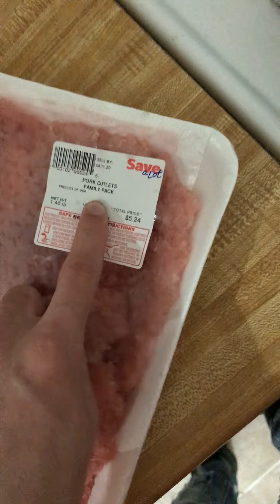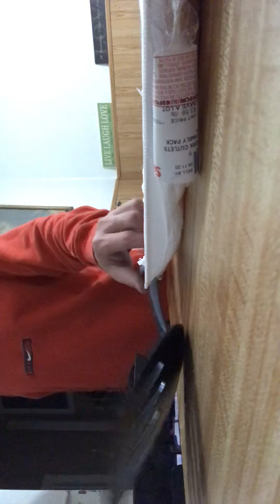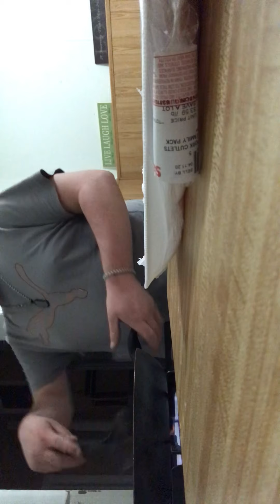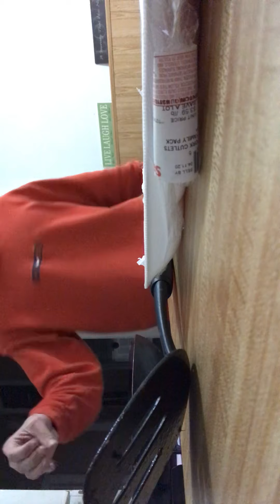COOKING in the KITCHEN!